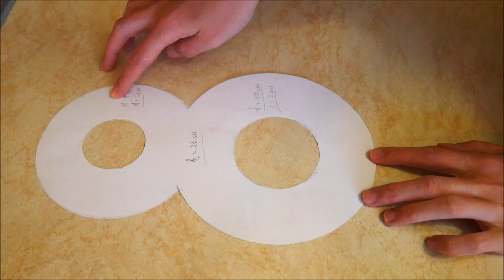ТОРТ на 8 МАРТА ТОРТ ЦИФРА новый ТРЕНД торт НАБИРАЮЩИЙ популярность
Рецепт под ссылочками :The recipe under references:
ТАК ВЫ будете ОПОВЕЩЕНЫ о выходе НОВОГО ВИДЕО . Спасибо Всем большое ) Ира
ХЛЕБНЫЕ палочки с СЫРОМ и АРОМАТНЫМИ травами ПАЛОЧКИ к чаю к кофе на перерыв Выпечка рецепты
Торт цифра Рецепт торта
тесто
200 гр муки
70 гр холодного сливочного масла
щепотка соли
70 гр сахарной пудры
1 яйцо
тесто отправляем в холодильник на 1 час
разделив его на 2 части
толщина коржей 3 мм
выпекаем 15 минут при 180*
желе вишнёвое 1 п.
крем чиз
400 гр крем сыра (хохланд)
200 мл сливок ( 33%)
100 гр сахарной пудры
ТОРТ на ночь ОСТАВЛЯЕМ в холодильнике чтобы пропитался
Cake figure Cake recipe
dough
200 gr of flour
70 gr cold butter
a pinch of salt
70 gr of powdered sugar
1 egg
the dough is sent to the refrigerator for 1 hour
dividing it into 2 parts
thickness of the cake 3 mm
bake for 15 minutes at 180 *
jelly cherry 1 p.
cream cheese
400 g cream cheese (Hochland)
200 ml cream (33%)
100 gr of powdered sugar